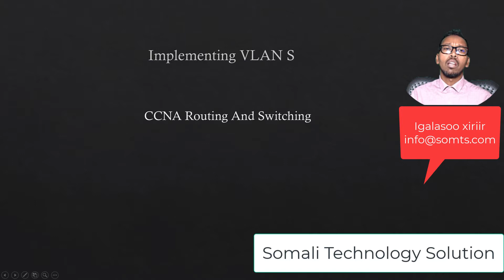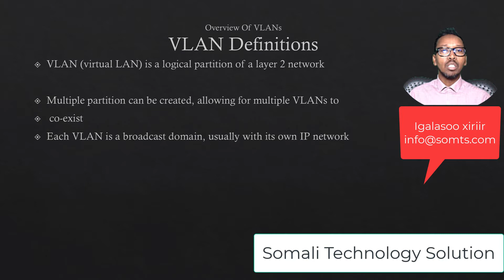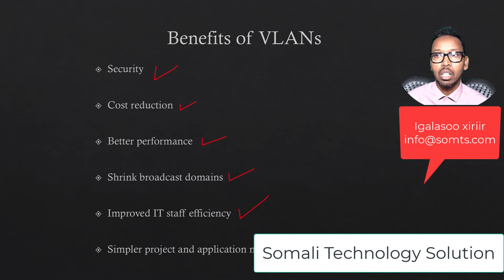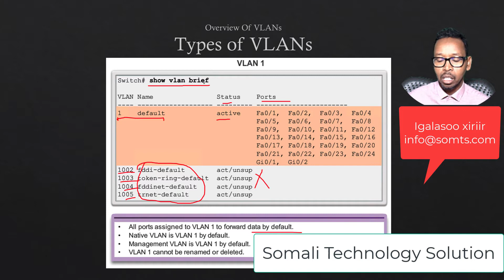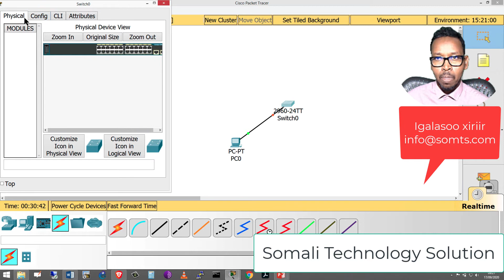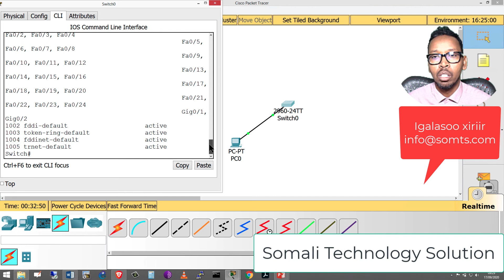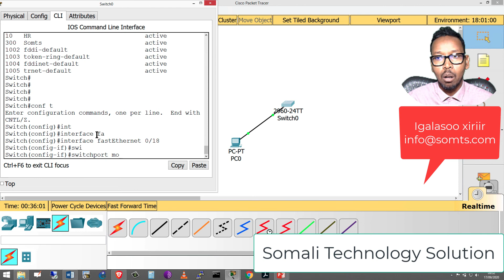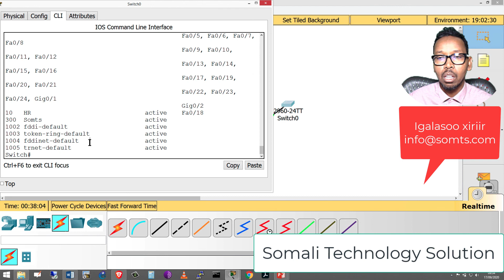Waa Maxay VLAN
How to configure VLAN